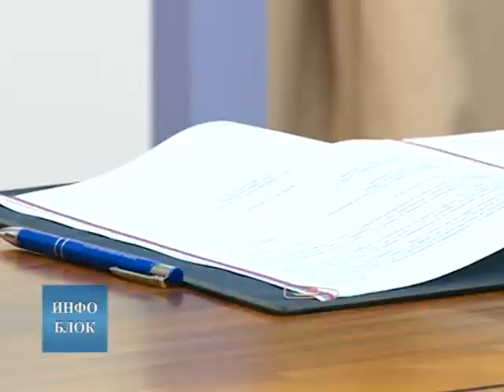Уручени кључеви добитници стана у игри Узми рачун и победи